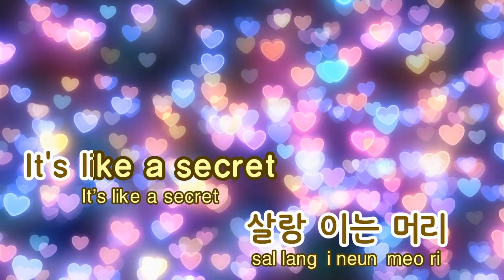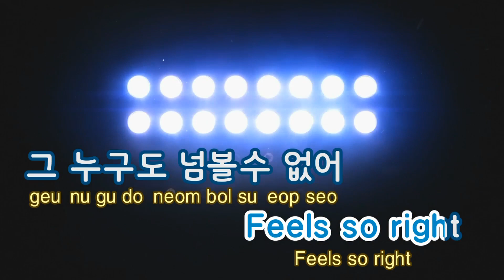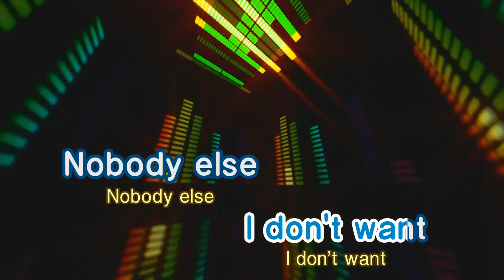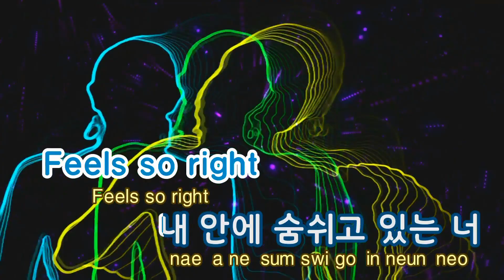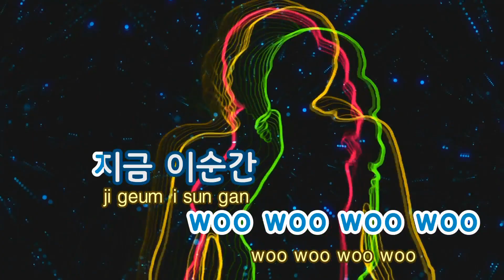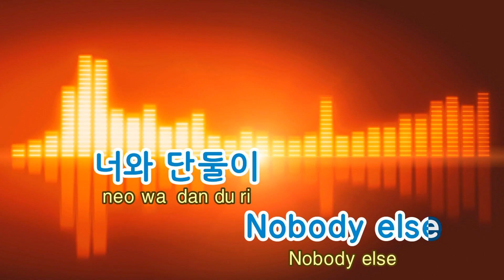[TJ노래방] Nobody Else - 2PM / TJ Karaoke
Nobody Else  --  2PM

▶ ZillerSong Mobile : Android/IOS
▶ K-POP STAR Global Package : Android/IOS
▶ TJ TV Karaoke (Korean ONLY) : KT OllehTV , LG U+TV, SK BTV